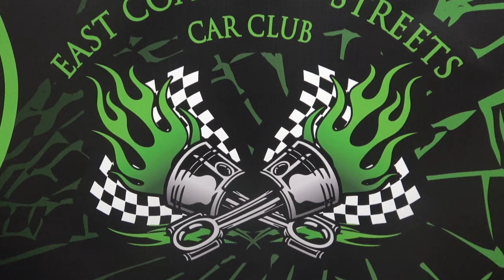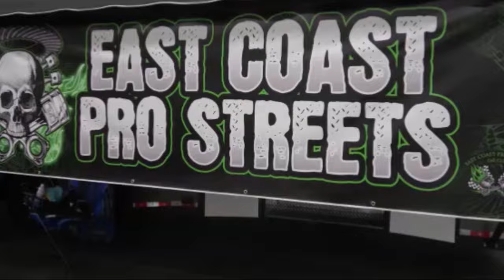1970 Camaro Z28 CVAS Dreamgoatinc Hot Rod and Classic Muscle Car 4K Video